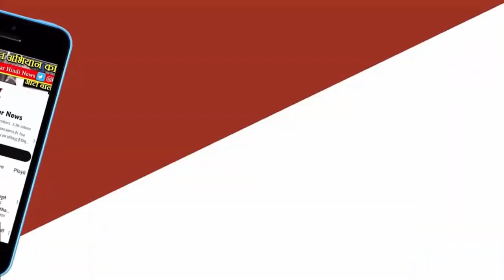TEONTHAR NEWS: BSP नेता Devendra Singh का त्योंथर मे ताबड़तोड़ जनसम्पर्क।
विधानसभा क्षेत्र 70, त्योंथर के बहुजन समाज पार्टी के प्रत्यासी देवेंद्र सिंह द्वारा लगातार क्षेत्र में सक्रियता के साथ जनसंपर्क किया जा रहा है, घर घर जाकर अपना लक्ष्य और अपनी त्योंथर के विकास के विषय में जानकारी दे रहे है।।
मंगलवार को सोनौरी,कोठरी, सोनवर्षा, ढखरा, सिंगौ, भगततारा, बारी चौरा, नौढिया, राजाबांध, ककरहा प्लाट,ककरहा, बरछा,गड़रपुरवा, बहरैचा,रेरुआ गांव में बसपा प्रत्यासी देवेंद्र सिंह ने जनसंपर्क किया।।
देवेंद्र सिंह ने कहा की मैं बहुत जल्द अपना विजन डॉक्यूमेंट त्योंथर को लेकर जारी करुंगा और मुझे उम्मीद है लोग उसे पूरा करने में हमे सहयोग करेगे।साथ ही उन्होंने कहा की मैं बहुजन समाज पार्टी द्वारा आयोजित जनसभा जिसमे बहन कु मायावती जी का आगमन हो रहा है उसपर अधिक से अधिक संख्या में पहुंचने की अपील करता हु।